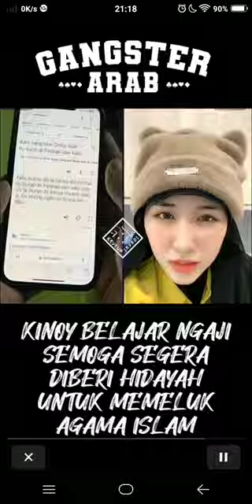Kinoy Vietnam belajar ngaji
gangster arab ajari Kinoy Vietnam Fatikhah dan al ilkhlash